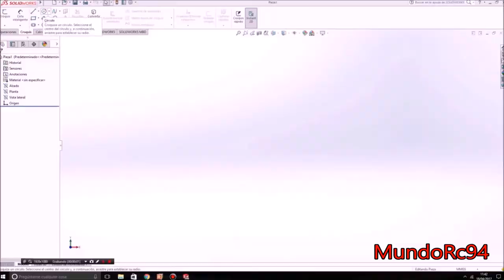3d Printed Rc Wheels,design,printing, mounting & test tyres dsracing fff zero/ Sls Project Ep:3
En este video diseñare y montare las ruedas para ese coche, los Neumaticos son los dsracinf zero fff, para drift en moqueta.
Como montar neumaticos de drift rc
La camara utilizada para grabar en el coche es una toshiba camileo x-sports.